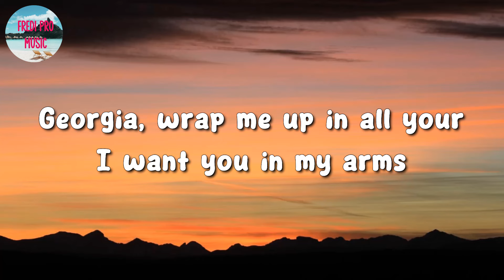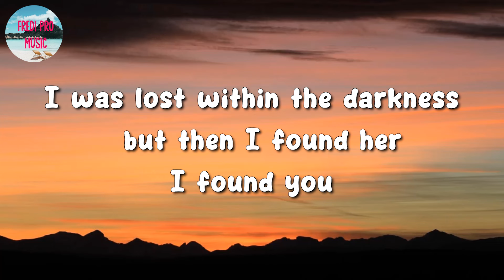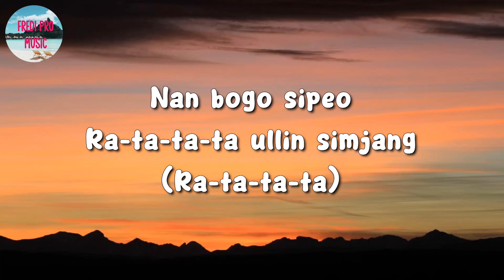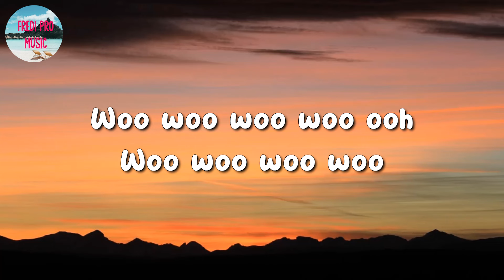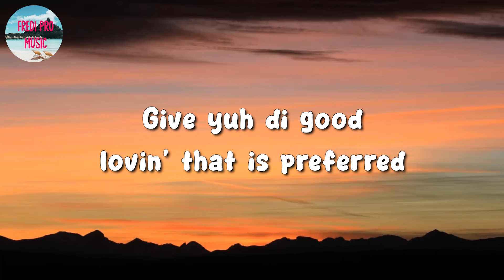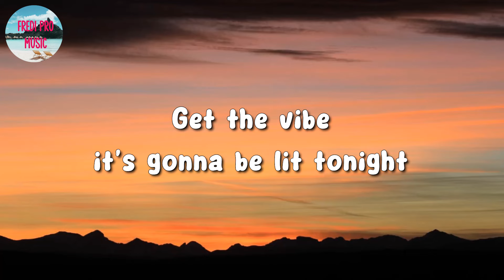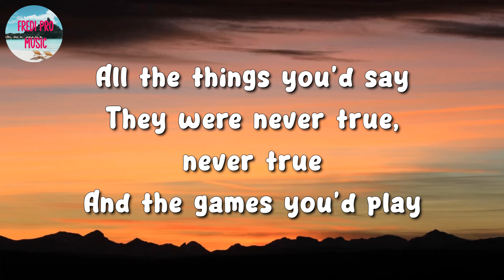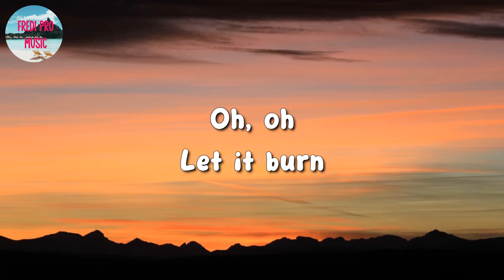🎵 Stephen Sanchez - Until I Found You || NewJeans, Sean Paul, Adele (Mix Lyrics)